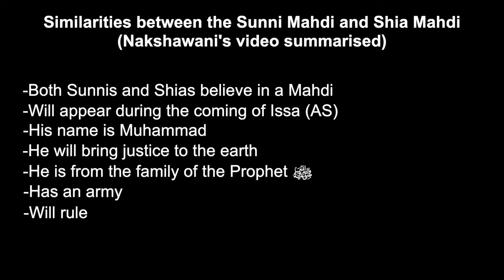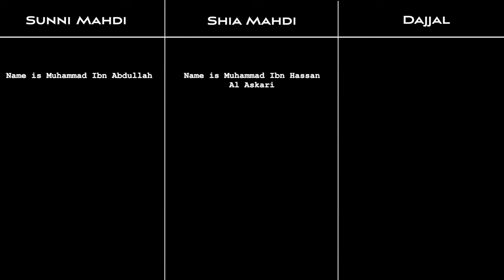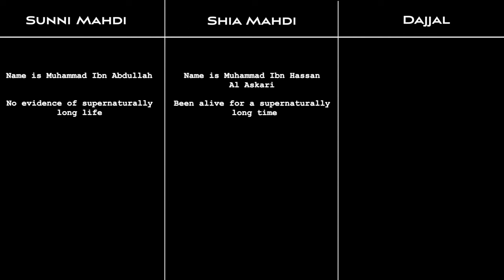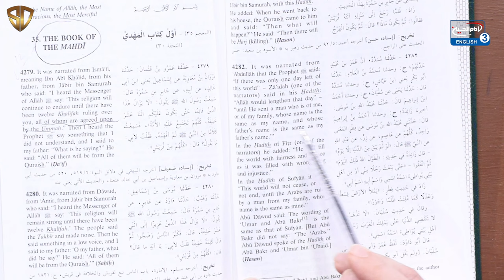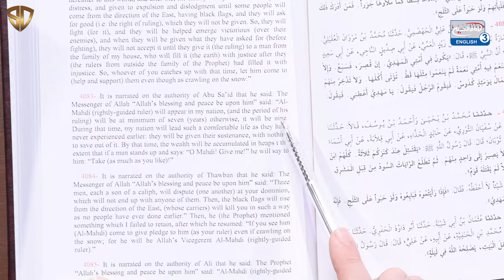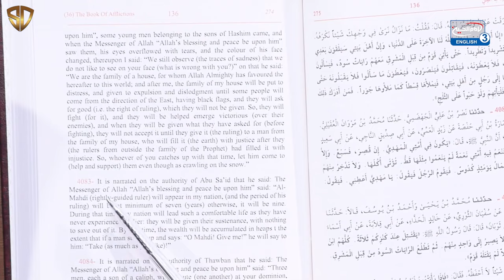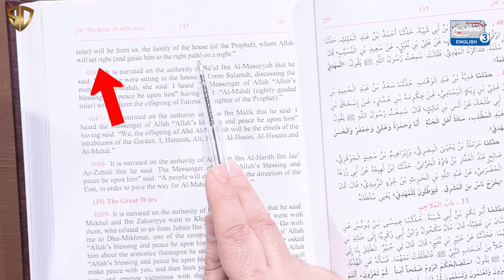Response | Imam Mahdi in Sunni Literature | Ammar Nakshawani